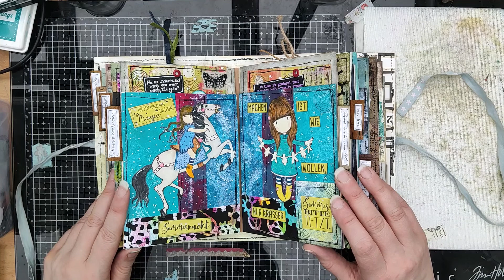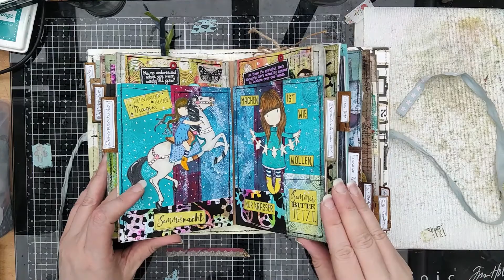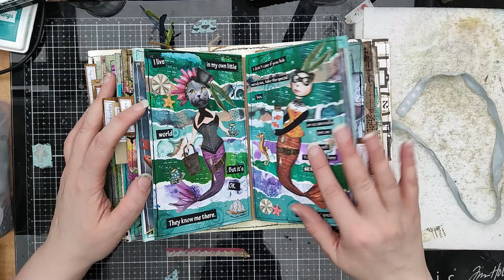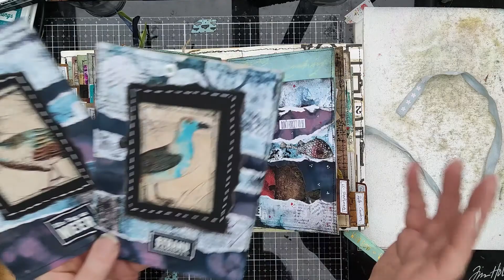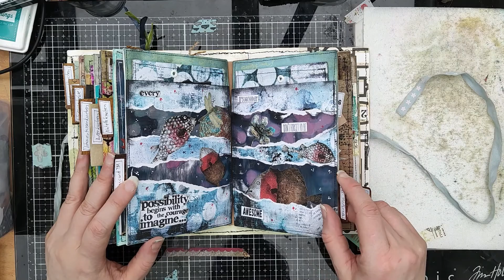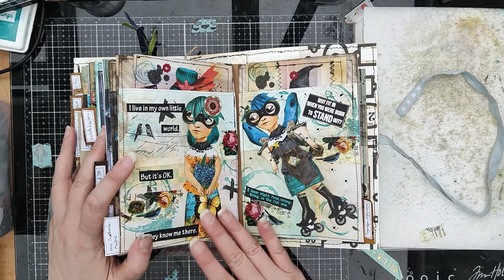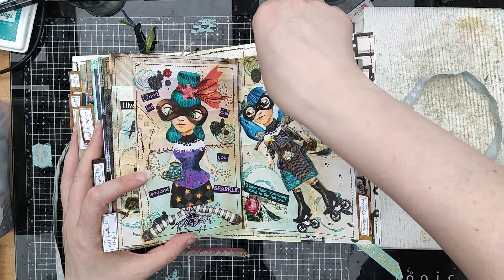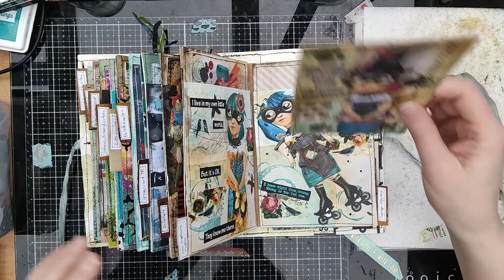Backbuch flip trough / Art Journal / Junk Journal / Collage / Mixed Media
Es ist endlich vollbraucht und das Backbuch ist fertig. Ich zeige euch relativ kurz einen Gesamteindruck von dem Backbuch.

Bis auf zwei Doppelseiten mit den ich nicht ganz glücklich bin, gibt es zu jeder Seite ein Video. Falls ihr mehr zu einer Seite wissen möchtet seht in die Playlist für  das Backbuchprojekt:

In den einzelnen Video könnt ihr das entstehen der Seiten sehen und ich erzählte euch auch etwas darüber was ich mir dabei gedacht habe. ;)

Da ich nicht alle Rezepte in das Backbuch bekomme und auch nicht in mein Monsterhuntertagebuch arbeite ich jetzt bereits an Backbuch Nr. 3. Das wird eine Kombination aus Fotoalbum von meiner Hochzeitsreise. Die ist ja "erst'" 10 Jahre her und Kombiniere es mit einem Backbuch. So nehme ich das "Fotoalbum" zumindest mal in die Hand und es hat einen praktischen nutzen.

Auf meinem Blog findet ihr übrigens einige der Rezepte, die in meinem Backbuch sind.

Das Video enthält unbezahlte Werbung, da Markennenung. Alle Produkte wurden von mir selber gekauft.

onecrapapple hat tolle Vorlagen für Collagefiguren. Guckt mal unter Paper Dolls, da findet ihr einiges. Ich habe inzwischen ein paar von ihren digitalen Papieren.

Bei JLeeloo habe ich inzwischen auch das eine oder andere Set gekauft, was auch unter Paper Dolls zu finden ist. Auch tolle Sachen.

Bei Luise Heinzl ist das Halloweenset mein Liebling, aber es blieb dann nicht bei einem Set.

Bei Vectoria Designs habe ich mir ein Alice Set gekauft, was ich auch hier und da im Album benutzt habe. Sie hat finde ich auch tolle Sachen.

Falls ihr noch Fragen, Anregungen oder Wünsche habt, dann hinterlasst mir gerne einen Kommentar.

Ihr findet mich auf Instagramm unter Sonjas_KM